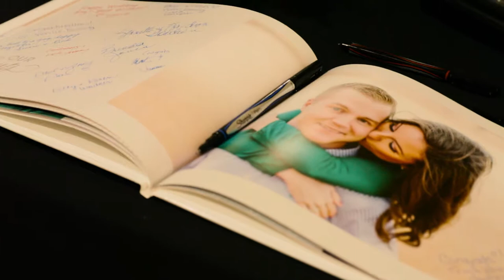Laken and Dillon Wedding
Dillon and Laken Rosing's wedding from July 8th 2017. Shot with a Canon 5D mkII and Canon 60D with 85mm Rokinon Lens and 58mm Helios anamorphic lens.